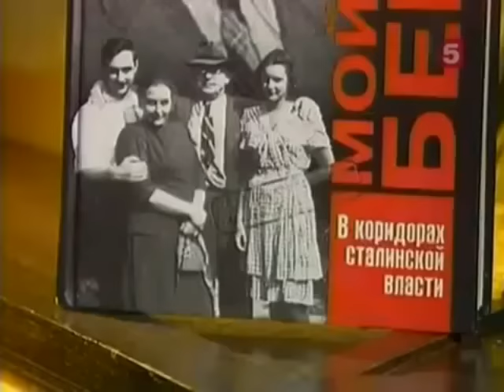Михаил Полторанин об убийстве Сталина. Ч.1.